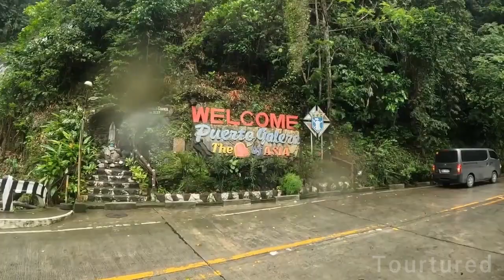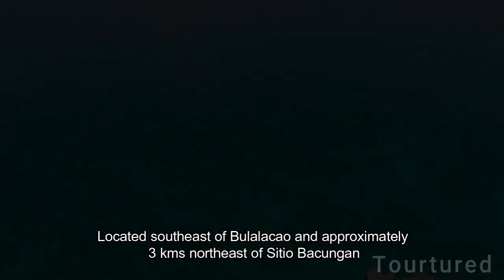5 Hidden Paradise in Oriental Mindoro , Philippines you probably didn't know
The province of Oriental Mindoro in the Philippines is a hidden gem waiting to be discovered by tourists. In the MIMAROPA region, Oriental Mindoro boasts stunning natural attractions, cultural heritage sites, and vibrant festivals reflecting the province's rich history and diverse culture.